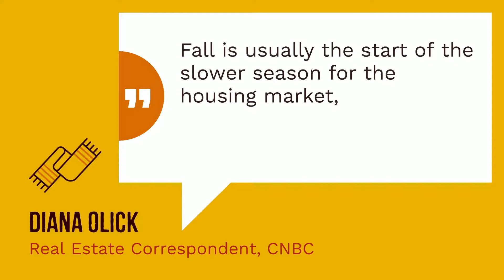Expert Quotes on the Fall Housing Market